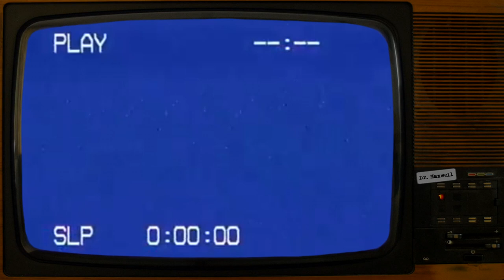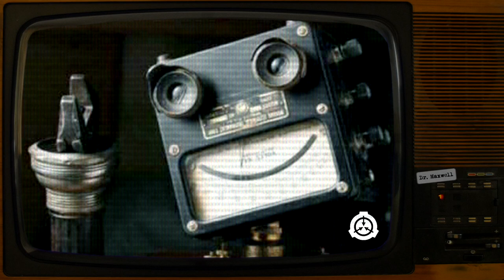SCP-5000 | Why? | Feat. SCP ILLUSTRATED / Site-42 / SpookyStories4U / NomadicArchives | 5K Special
Oh … so that's how it is.

Thank you all so much for 5,000 subscribers, and thank you to all the other creators who made this video possible!

Confused? Check out this great theory on what's really going on in this story - written by my friend Yossipossi